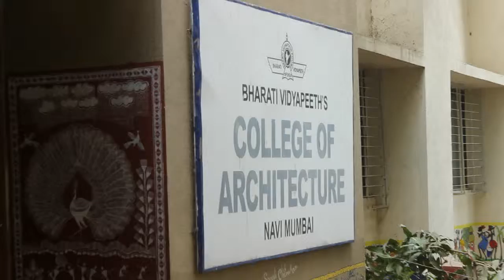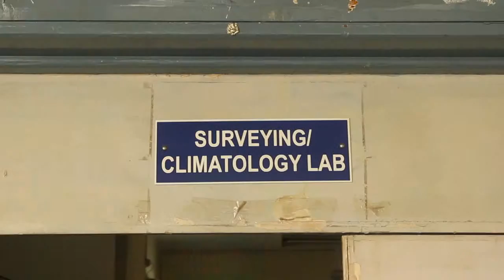BVCOA FILM of Infrastructure Facilities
BVCOA FILM of Architecture Department Infrastructure Facilities
at Navi Mumbai Campus